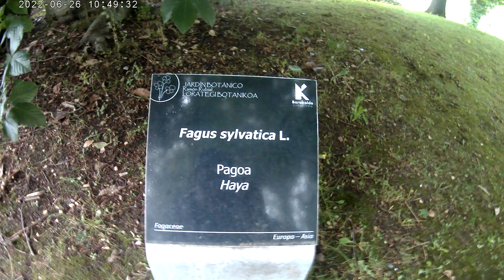Pagoa (Lorategi Botanikoan)